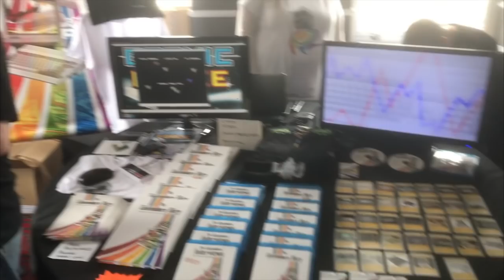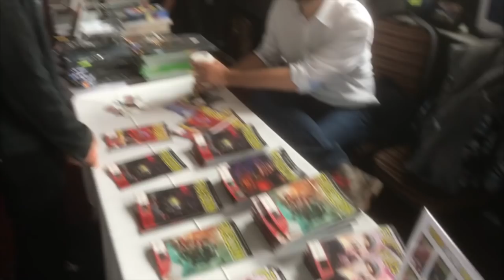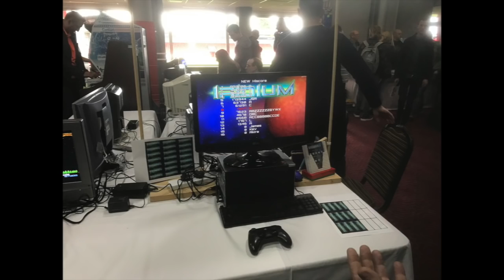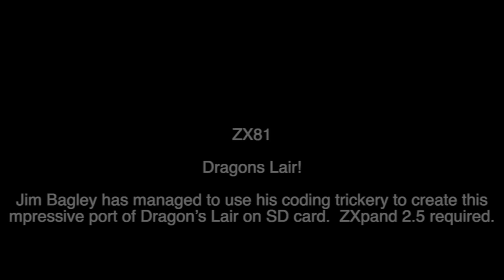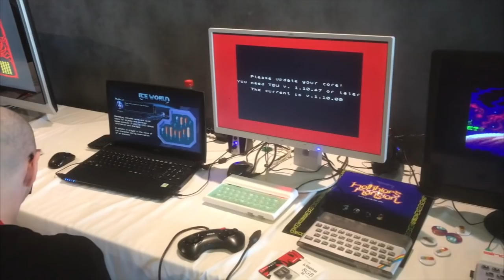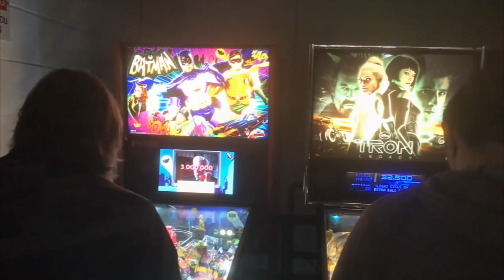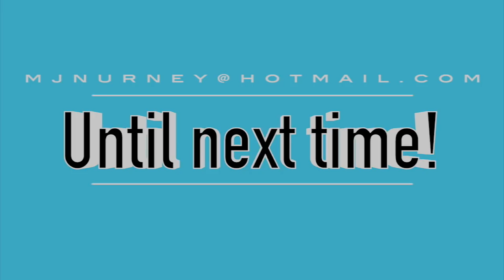Retro Revival Legends 2019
REVIVAL: Gaming Legends 2019 is the latest upcoming show from Revival Retro Events, featuring the very best in dedicated retro video gaming exhibits and unrivalled gaming atmosphere! Once again taking over the entire event space at Walsall F.C.'s football ground, 2019's main event will be packed with more new zones to feature well over 250 playable systems and interactive attractions that will entertain any old school gamer, families, children and casual gamers alike, including:

Over 150 playable retro consoles and computers
Over 100 FREE PLAY classic arcade and pinball machines
Developer legends meet-and-greet with Fusion Retro Books
The 'Arcade Legends' pro and casual arcade tournaments
More stage and show floor competitions and prizes
Bigger indie gaming area and new dedicated zones
Large screen multiplayer experiences and system link-ups
An even larger selection of traders offering various retro collectables
Live special guest talks and interactive workshops
Reasonably priced, fully licensed bar and gamer's snack bar serving hot and cold food
Accessible venue near M6 J9, with FREE Saturday and reasonable Sunday parking
Choice of nearby hotels with direct rail and bus links to the venue
As well as all the best retro gaming attractions, REVIVAL: Gaming Legends will be focusing on the 2 gaming groups that have made gaming the entertainment platform it is today. Get some face time with 'industry legends' in the talks, indie and specialist development zones as well as Fusion Retro Books' developer meet and greet zone where you'll get chance to discuss their work face-to-face with signing opportunities! We are also celebrating the 'gaming legends' of the home and the arcade whose skills and determination pushed the limits of the games that built the industry to drive it forward, with the first dedicated 'Arcade Legends' tournament, more on-stage and floor tournaments and specialised high score competitions! Whether it be to pop along and have a quick arcade thrash, bring the family for a fun-filled day out, or grab your friends to enjoy a whole weekend of friendly competition, be sure to buy your tickets NOW and make sure any gamers you know don't miss out!

for full event details, including opening times, machine and exhibit announcements, and how to obtain early entry and trader discounts with a REVIVAL Membership Card!

LOCATION

Banks's Stadium, Bescot Crescent, Walsall, WS1 4SA, WS1 4SA